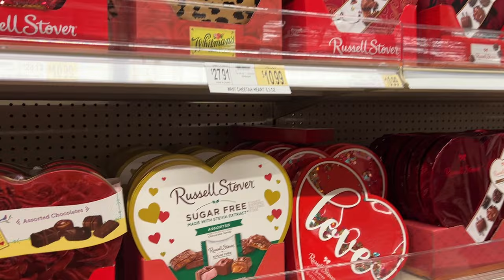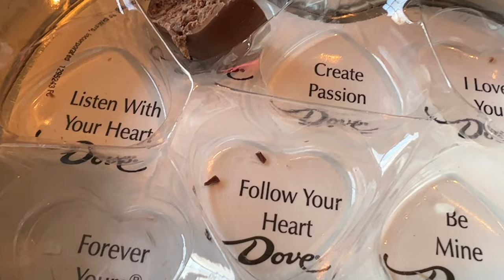Chocolatier tests store-bought Valentine's candy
We bought some Valentine's Day chocolate at grocery stores, dollar stores, drug stores and gas stations for last-minute Valentine's Day gifts. Just how good is this stuff? We asked Michael Speach, the president and chocolatier at Speach Family Candy Shoppe, to sample our sweets.